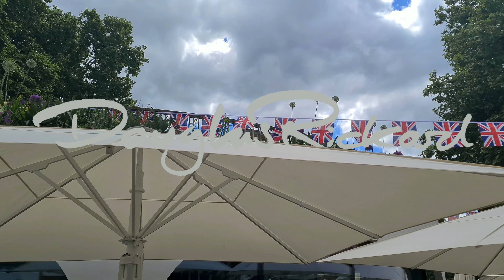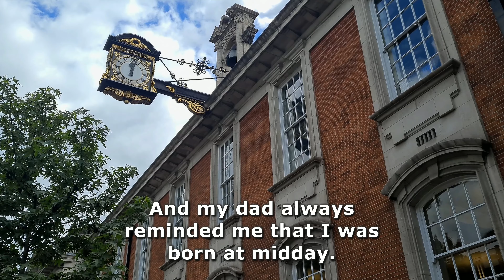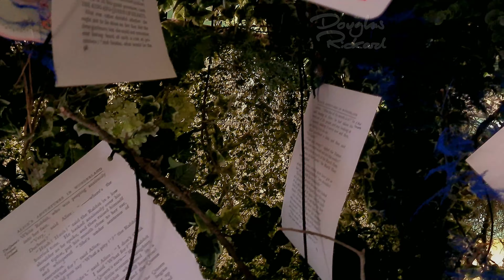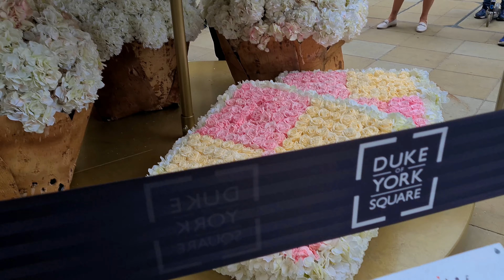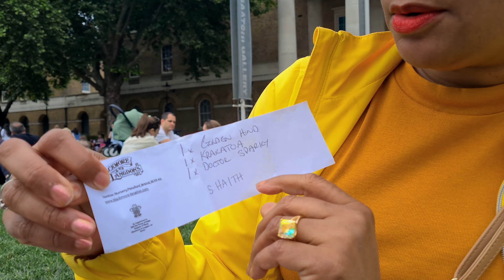Talking with Flowers 2022 | a British Wonderland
Find out what did happen to the oysters on a curious birthday walk with some genus humanus...

0:00 welcome
2:50 the time has come
4:53 now I wonder who lives here?
8:30 through a rabbit hole
14:45 little oysters, little oysters?
20:22 the royal flower show